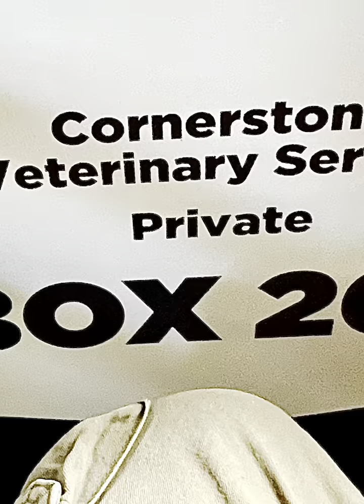Trying to get back to seats at Dead & Co at SPAC Sunday 6/18/23 from vip lounge can see yourself?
So at the set break we made a trip to the restrooms from our box seats to the VIP lounge up top.  And the crowd was so thick and blankets on the ground people everywhere no direction.  Maybe you can see yourself in the crowd as we pass through the pretty much whole lawn section. Just to encounter a fence and wife wouldn’t jump it so had to find a way in. Not easy.  Was a great show.